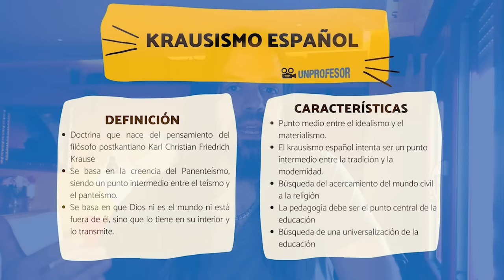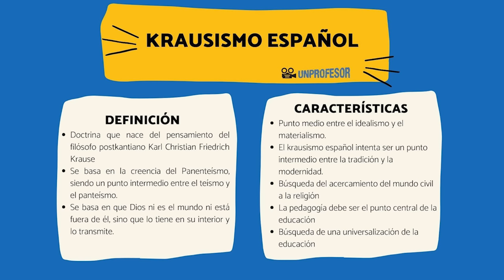La VERDAD sobre GARCÍA LORCA: Ideología, Muerte y Paradero de sus Restos [Armesilla y Melchor]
Federico García Lorca es el más conocido representante de la conocida como Generación del 27, a la que también pertenecieron Rafael Alberto, Vicente Aleixandre, entre otros. Fue, además, una de las figuras más destacadas de la cultura española del siglo XX, y un personaje universal con una trayectoria vital intensa, a la vez que trágica. Partiendo de recientes investigaciones sobre su vida, su muerte y sobre el paradero de sus restos, realizo este vídeo. ¿Qué ideología tuvo realmente Federico García Lorca? ¿Fue comunista, o acaso "de izquierdas"? ¿Qué relación tuvo con Falange Española? ¿Y con la socialdemocracia? ¿Qué eventos influyeron en su fatal destino, acabar fusilado por el bando sublevado en la Guerra Civil Española? ¿Han sido sus restos encontrados realmente? ¿Qué papel juega su familia en lo que se refiere a su legado literario y, sobre todo, en lo que respecta al reconocimiento de su cadáver? Trataremos de resolver todas estas preguntas en este vídeo.